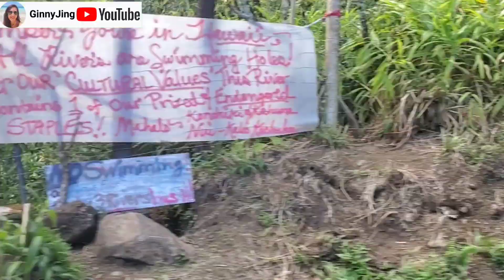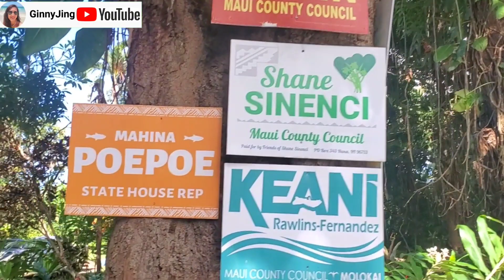Road to Hana Adventure | Day and night drive scenes | Back Road Closed | Sep 10 2022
The Hana Highway is perhaps the most beautiful highway in the world, but it can be deadly. There are sheer cliffs with 100 ft + drops in some of the areas. Let's take a drive with me. Sit back, relax and enjoy the ride! 😆